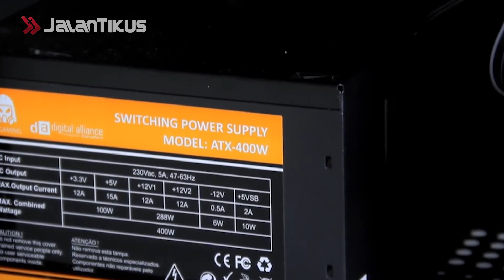PC Gaming Murah Terbaik 2020 dan Harganya, Main Game Anti-Lag!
Untuk bermain game-game PC terbaru yang punya grafis terbaik, tentu kamu membutuhkan perangkat yang kuat agar pengalaman bermain lancar tanpa lag.

Namun sayangnya, masih banyak orang yang bingung dengan cara merakit PC gaming murah dan sesuai dengan bujet yang diinginkan, nih. Apakah kamu salah satunya?

Nah, salah satu solusinya adalah dengan membeli paket PC gaming murah terbaik 2020, di mana kamu tinggal langsung pakai untuk bermain, nih.

Penasaran sama rekomendasinya? Yuk, langsung saja simak ulasan selengkapnya berikut ini, geng.

Baca juga artikel mengenai game lainnya di JalanTikus.com ini ya:

7 Game Terbaik yang Rilis di Dekade Ini, Bisa Dapat Skor Sempurna Semuanya?

15 HP Gaming Murah Terbaik di 2020 | Cocok untuk Main Game Berat!

20 Game Perang Offline Android & PC Terbaik di 2019 | Download Gratis!

15 Aplikasi Game Booster Terbaik Android 2020 | Game Apapun Lancar Jaya!

Kumpulan File Game PPSSPP ISO Terbaru & Terlengkap 2020 | Download Gratis di Sini!